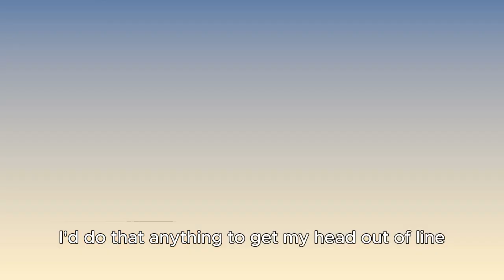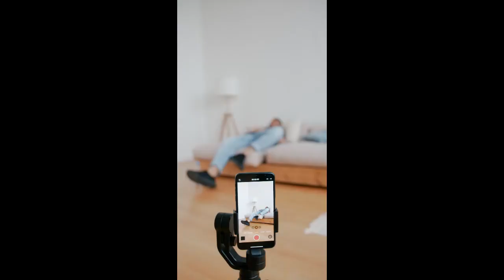stewie griffin sings falling for you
just found out im a weezer fan 😭 is there a helpline i can call or something